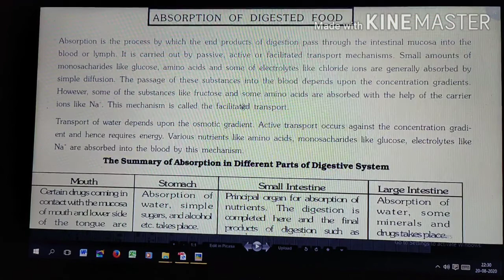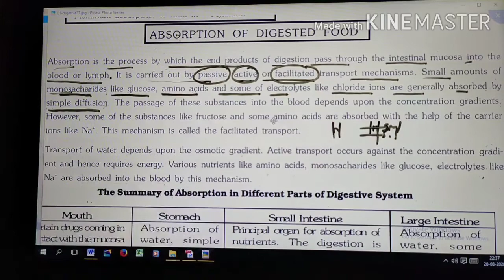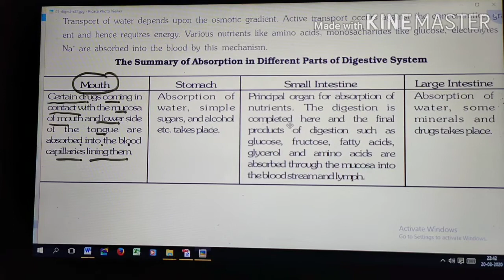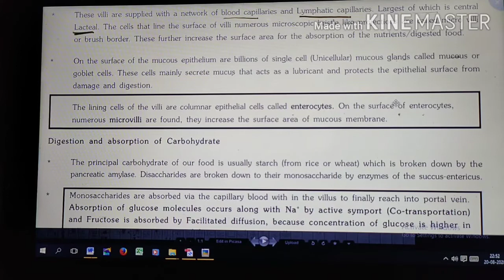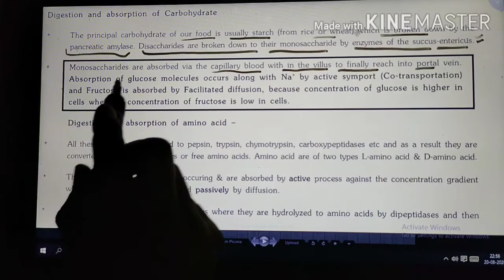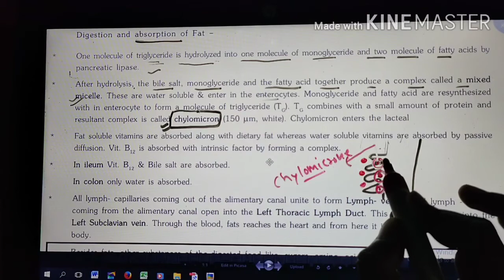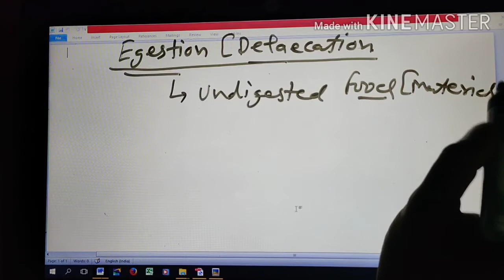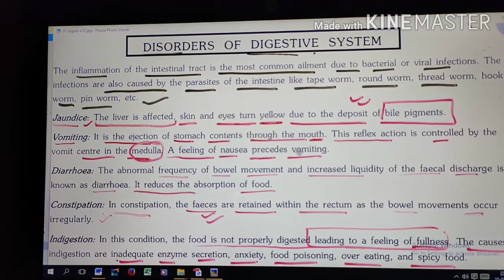Absorption of food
Animal physiology part-9